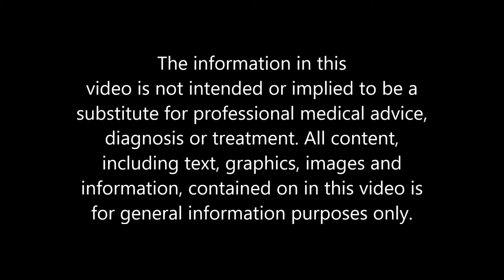A1C Levels Explained and How to Lower (Part 1)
In part one we discuss the significance of A1C and how to spot foods that are detrimental to your A1C level. In part 2 we will cover the ketogenic diet and how it can be used to manage A1C.